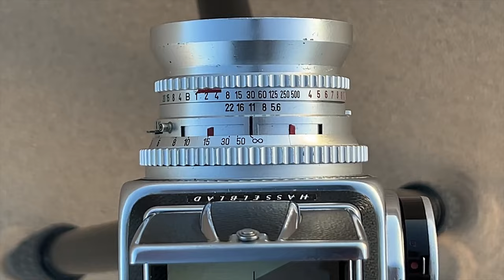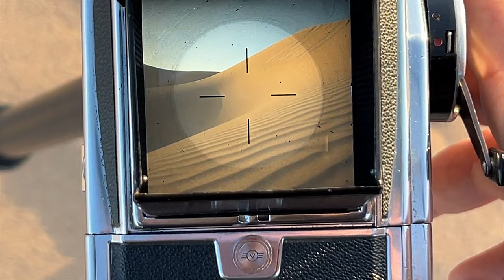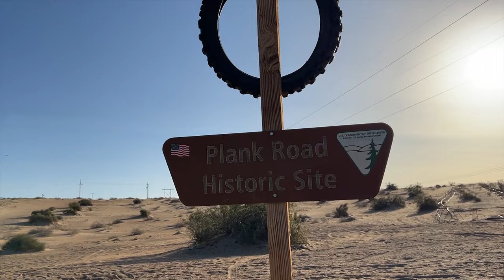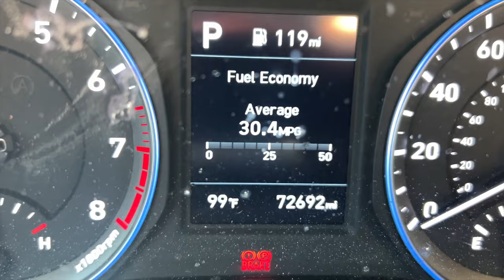Kodak Portra | Hasselblad 500cm | Salton Sea and Sand Dunes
In this video, I head to the desert for sunrise photos at some sand dunes bordering Mexico and Arizona. The idea was to try out some Kodak Ektar 100 film with my Hasselblad, but I was short on sleep and didn't notice that I loaded in a roll of Kodak Portra 160. No worries, I still took some time to explore the desert, which lead me also to the Salton Sea.

Also in this video, I use a roll of Ilford FP4 film and my Canon R6.

Join me in this video as we look at some California history and oddity?

𝑮𝒆𝒂𝒓 𝑼𝒔𝒆𝒅
Hasselblad 500CM
Carl Zeiss 150mm f4
Carl Zeiss 60mm f5.6
Kodak Gold 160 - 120 format